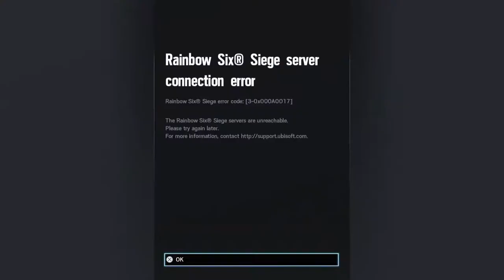Lets Rock Out (Rainbow Six Siege) PS5 4K ultra HD